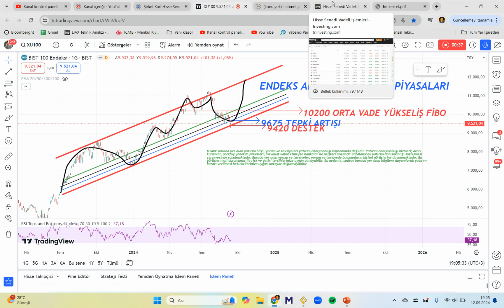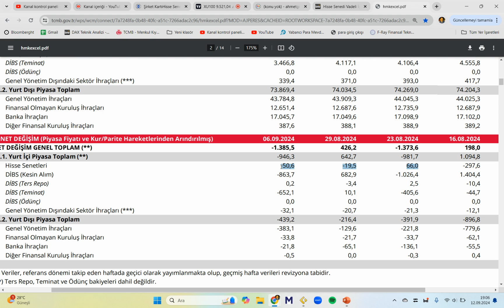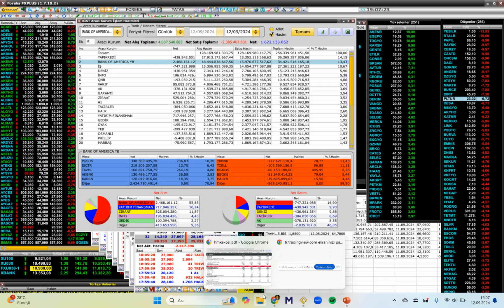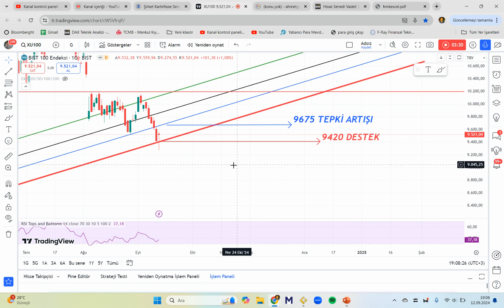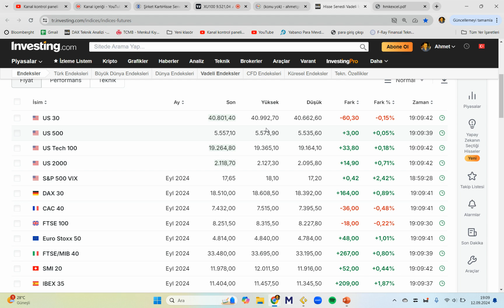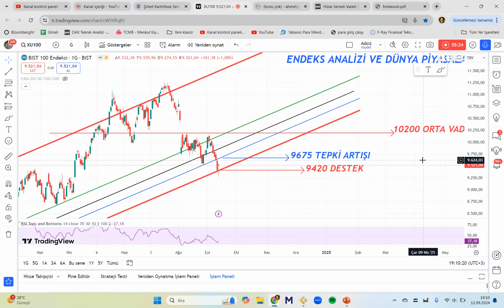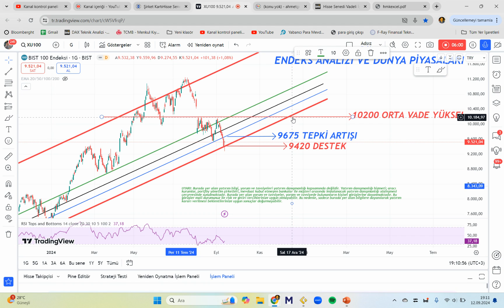ENDEKS ANALİZİ, BANKOF AZ SEVİNDİREYİM DEDİ